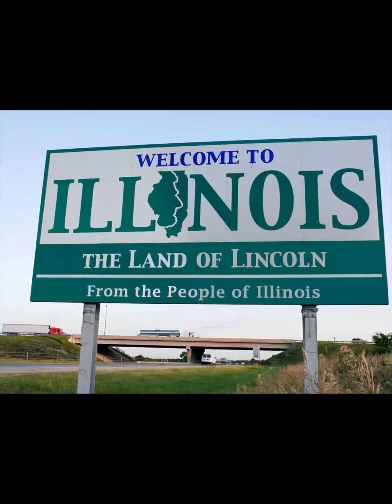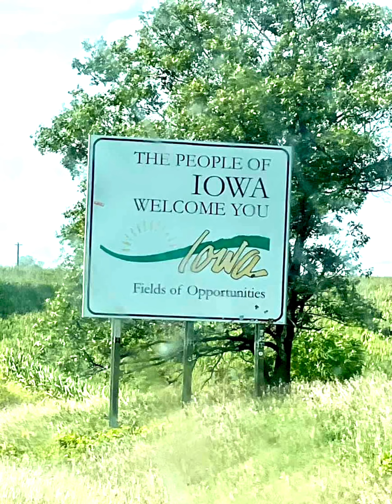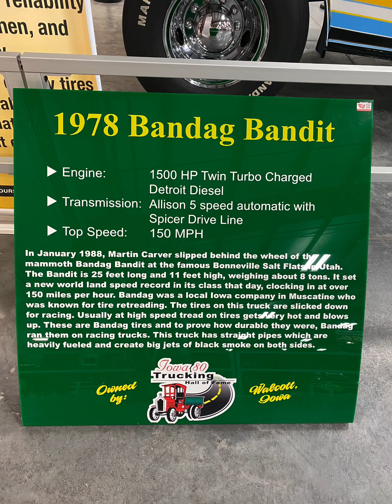Iowa 80 Truck Stop and Truck Museum